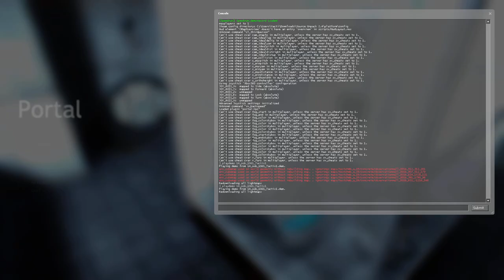WR!! - 15.930s - 14 OoB IL - 1062 ticks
I got a WR in the hit game Portal (2007).